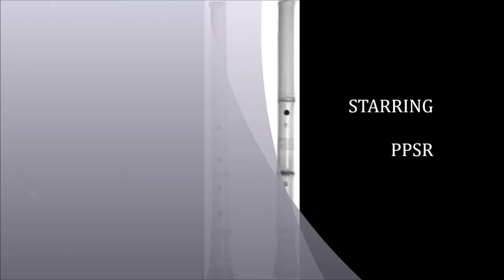SOUNDS OF THE WIND FLUTE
THE WIND FLUTE PRODUCES  A SPECIAL SOUND OF melody. IT'S Made of wood  and people should try one, for  one thing it helps relieve stress  and anxiety. The flute is a family of musical instruments in the woodwind group. Unlike woodwind instruments with reeds, a flute is an aerophone or reedless wind instrument that produces its sound from the flow of air across an opening. According to the instrument classification of Hornbostel–Sachs, flutes are categorized as edge-blown aerophones. A musician who plays the flute can be referred to as a flute player, flautist, flutist or, less commonly, fluter or flutenist. Further information: Paleolithic flutes and Prehistoric music
/wiki/File:Gu_Hongzhong%27s_Night_Revels,_Detail_4.jpgChinese women playing flutes, from the 12th-century Song dynasty remake of the Night Revels of Han Xizai, originally by Gu Hongzhong (10th century)
The oldest flute ever discovered may be a fragment of the femur of a juvenile cave bear, with two to four holes, found at Divje Babe in Slovenia and dated to about 43,000 years ago. However, this has been disputed.[14][15] In 2008 another flute dated back to at least 35,000 years ago was discovered in Hohle Fels cave near Ulm, Germany.[16] The five-holed flute has a V-shaped mouthpiece and is made from a vulture wing bone. The researchers involved in the discovery officially published their findings in the journal Nature, in August 2009.[17] The discovery was also the oldest confirmed find of any musical instrument in history,[18] until a redating of flutes found in Geißenklösterle cave revealed them to be even older with an age of 42,000 to 43,000 years.[3]
The flute, one of several found, was found in the Hohle Fels cavern next to the Venus of Hohle Fels and a short distance from the oldest known human carving.[19][not in citation given] On announcing the discovery, scientists suggested that the "finds demonstrate the presence of a well-established musical tradition at the time when modern humans colonized Europe".[20] Scientists have also suggested that the discovery of the flute may help to explain "the probable behavioural and cognitive gulf between" Neanderthals and early modern human.[18]
A three-holed flute, 18.7 cm long, made from a mammoth tusk (from the Geißenklösterle cave, near Ulm, in the southern German Swabian Alb and dated to 30,000 to 37,000 years ago)[21] was discovered in 2004, and two flutes made from swan bones excavated a decade earlier (from the same cave in Germany, dated to circa 36,000 years ago) are among the oldest known musical instruments.
/wiki/File:Sri_Mariamman_Temple_Singapore_2_amk.jpgStatue of Krishna playing a flute
A playable 9,000-year-old Gudi (literally, "bone flute") was excavated from a tomb in Jiahu along with 29 defunct twins,[22] made from the wing bones of red-crowned cranes with five to eight holes each, in the Central Chinese province of Henan.[23] The earliest extant Chinese transverse flute is a chi (篪) flute discovered in the Tomb of Marquis Yi of Zeng at the Suizhou site, Hubei province, China. It dates from 433 BC, of the later Zhou Dynasty.[24] It is fashioned of lacquered bamboo with closed ends and has five stops that are at the flute's side instead of the top. Chi flutes are mentioned in Shi Jing, compiled and edited by Confucius, according to tradition.
The earliest written reference to a flute is from a Sumerian-language cuneiform tablet dated to c. 2600–2700 BCE.[25] Flutes are also mentioned in a recently translated tablet of the Epic of Gilgamesh, an epic poem whose development spanned the period of approximately 2100–600 BCE.[26] Additionally, a set of cuneiform tablets knows as the "musical texts" provide precise tuning instructions for seven scale of a stringed instrument (assumed to be a Babylonian lyre). One of those scales is named embūbum, which is an Akkadian word for "flute".[26]
The Bible, in Genesis 4:21, cites Jubal as being the "father of all those who play the ugab and the kinnor". The former Hebrew term is believed by some to refer to some wind instrument, or wind instruments in general, the latter to a stringed instrument, or stringed instruments in general. As such, Jubal is regarded in the Judeo-Christian tradition as the inventor of the flute (a word used in some translations of this biblical passage).[27] Elsewhere in the Bible, the flute is referred to as "chalil" (from the root word for "hollow"), in particular in 1 Samuel 10:5, 1 Kings 1:40, Isaiah 5:12 and 30:29, and Jeremiah 48:36.[28] Archeological digs in the Holy Land have discovered flutes from both the Bronze Age (c. 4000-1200 BCE) and the Iron Age (1200-586 BCE), the latter era "witness[ing] the creation of the Israelite kingdom and its separation into the two kingdoms of Israel and Judea."[27]
Some early flutes were made out of tibias (shin bones). The flute has also always been an essential part of Indian culture and mythology.